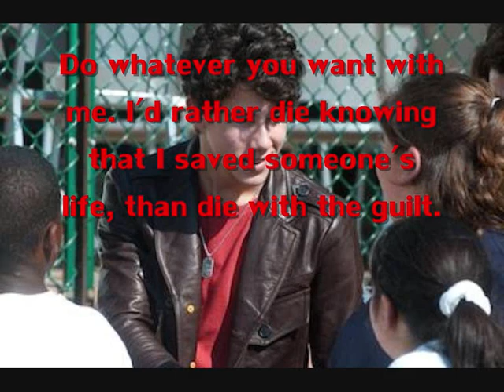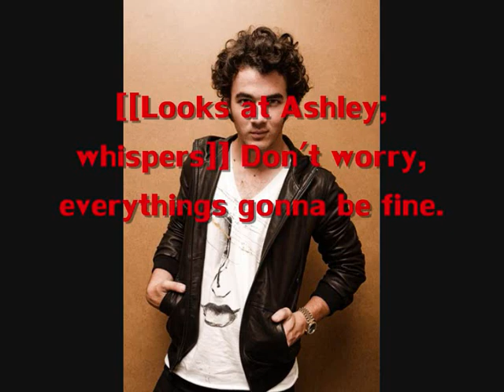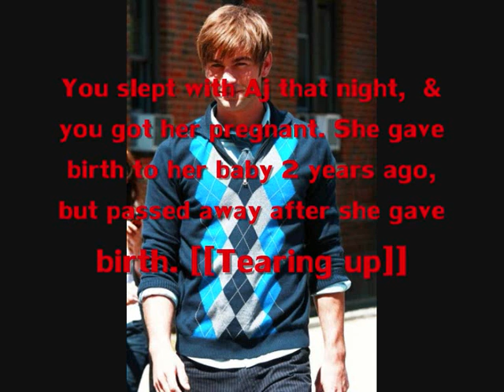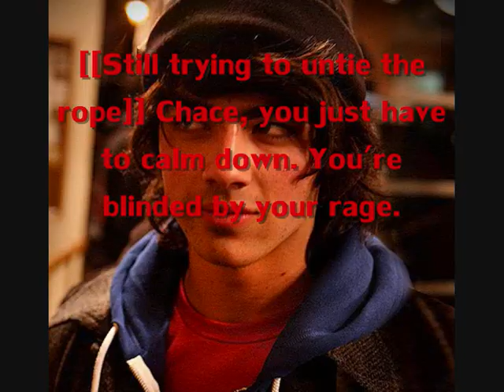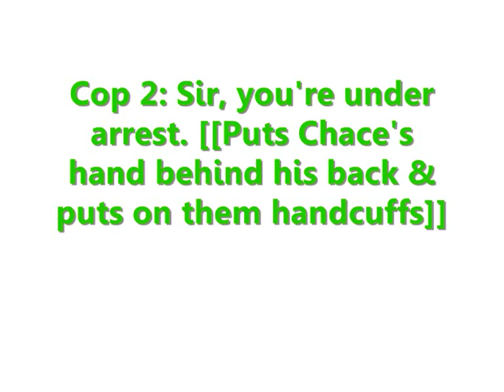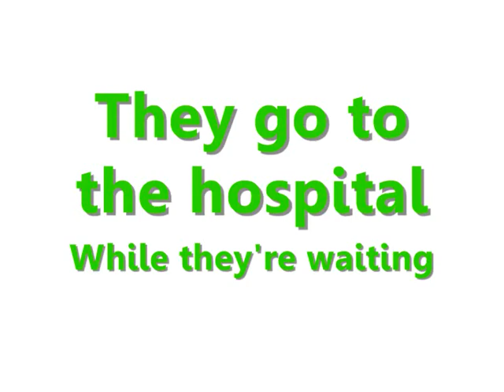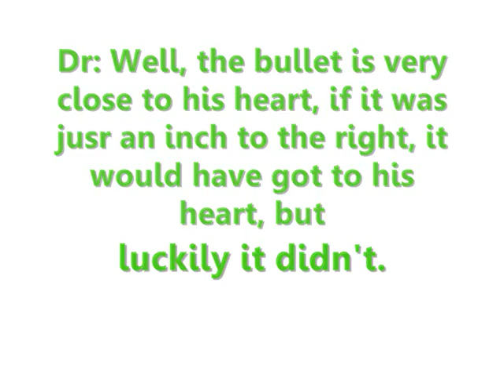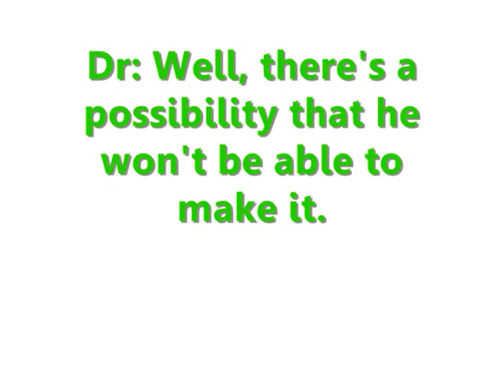Before He Cheats [Jemily Movie] Part 17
Dedicated to вєкѕѕ.

It's a little late, but hey, at least I uploaded it now, right?

And I tried to make this as daramatic an as sad as I could, but it didn't turn out dramatic or sad. =(

And I got tagged 4 times, so I have to tag 20 people, tell me if you wanna get tagged.

So, that's it =D

45 comment?

-Dana